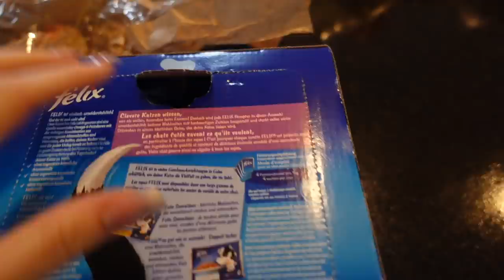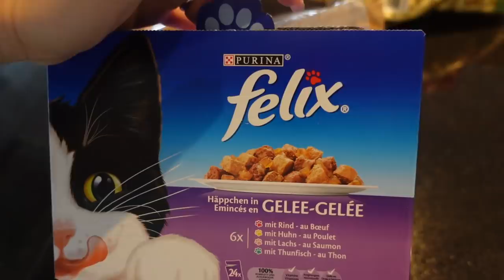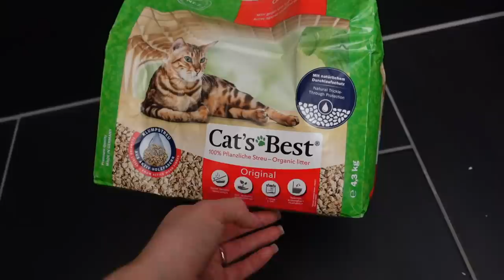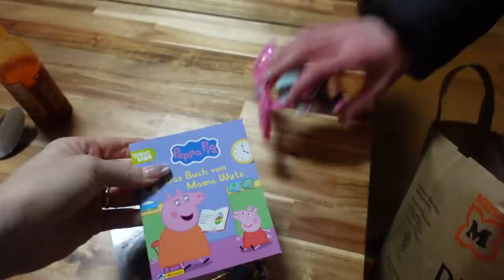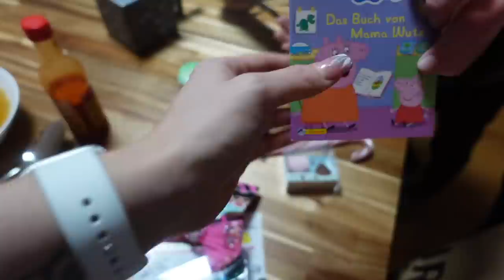ВЛОГ/ ☃️ ВЫПАЛ ПЕРВЫЙ СНЕГ / ⛸ ПОЕХАЛИ НА КАТОК / 26.11.21